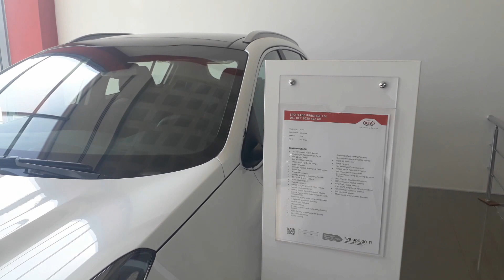0 ARABA BAYİLERİNİ SİZİN İCİN GEZİDİK.SIFIR ARAÇLAR BAYİLERE NEZAMAN GELİCEK.FİYATLARA ZAM GELDİMİ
0 ARABA BAYİLERİNİ SİZİN İCİN GEZİDİK.SIFIR ARAÇLAR BAYİLERE NEZAMAN GELİCEK.FİYATLARA ZAM GELDİMİ

0 ARABA BAYİLERİNİ SİZİN İCİN GEZİDİK SIFIR ARAÇLAR BAYİLERE NEZAMAN GELİCEK.FİYATLARI NE OLACAK
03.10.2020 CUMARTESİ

Vİdeomuzu bursada sizin için çektik genel durumu inceledik arakadaşlar.
yorum ve beğeni atmayı untmayın.

danısmanlık hizmeti için: instagram ve mail ile iletişime geçebilirsiniz.

FORD
PEUGEOT
KİA
HYUNDAİ

1.VİDEOMUZDA
HONDA,FİAT,TOYOTA,CİTROEN,RENAULT VAR

bayilere sıfır araçlar nezaman gelir
araçlar geldmmi